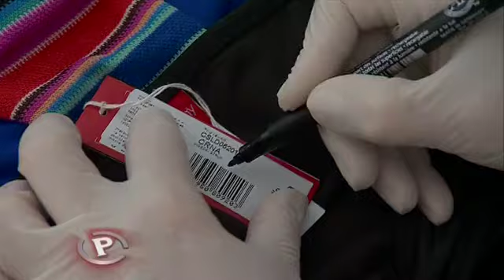Provjereno - 04.07.2013. - U 9 od 10 uzoraka pronađene bakterije!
Prema podacima Hrvatskog zavoda za javno zdravstvo, po potrošnji toaletnih proizvoda Hrvatska je na neslavnom dnu europske ljestvice.
Naša ekipa povodom nadolazeće ljetne sezone kupanja obišla je nekoliko trgovina i kupila donje dijelove kupaćih kostima. Zatim ih je odnijela u laboratorij na testiranje.

''Neka percepcija ljudi da su zbog folija na kupaćim kostimima zaštićeni, je ustvari kriva. Trebali bi svaki put mijenjati tu foliju da bi to držalo vodu na neki način'', rekli su nam u laboratoriju. Jer ako je nečije donje rublje prljavo, ta nečistoća može prijeći na kupaći kostim.

''Sve stvari koje dugo stoje u skladištu, koje se dugo ne peru dakle mogu prenijeti recimo rozaceu gljivice, tako da obavezno sve što kupimo prvo oprat pa nosit'', rekla nam je ginekologinja Lovorka Vidović Gajger.

U čak 9 od 10 uzoraka pronađene su bakterije. Koliko su one opasne i kako pravilno oprati kupaći kostim, pogledajte u prilogu!